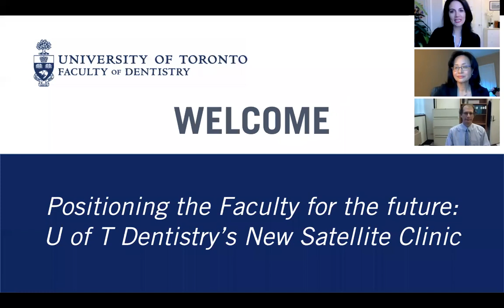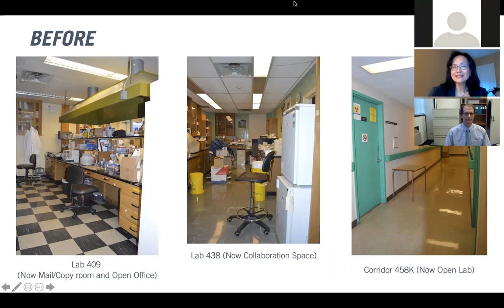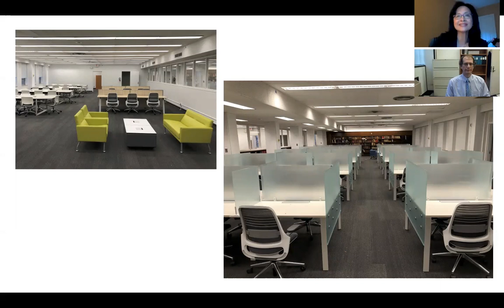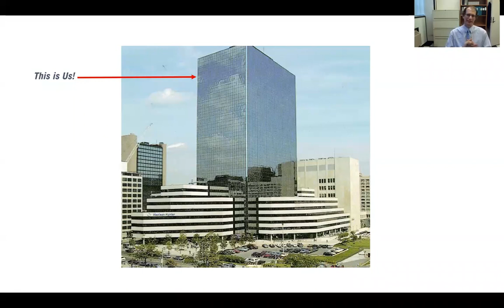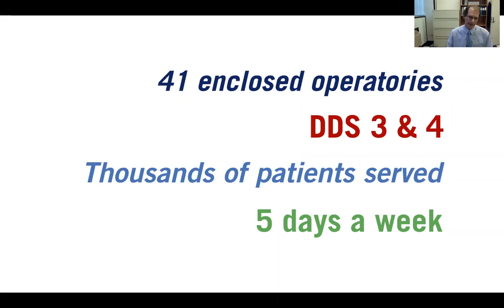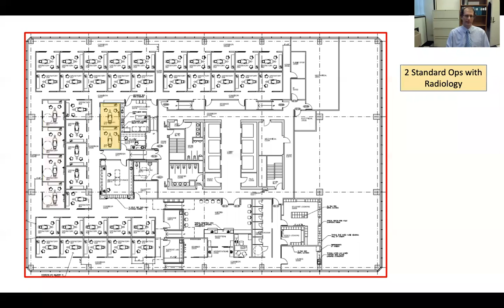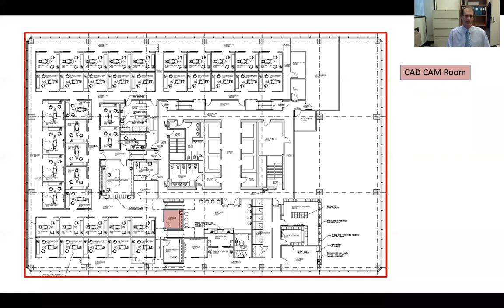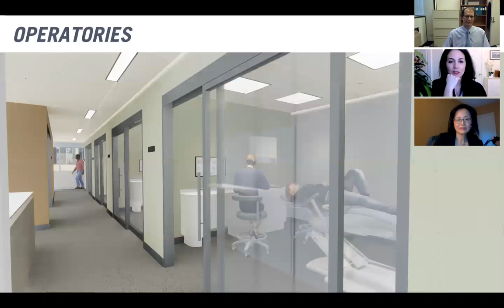Positioning the Faculty for the future: U of T Dentistry's new satellite clinic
Get a first look at the Faculty’s newest addition to clinical operations. Learn about how the satellite clinic will enable the Faculty to further its teaching and patient care. Welcome the first steps in an exciting new era for the Faculty!

Watch a special webinar featuring the faculty experts who are leading the project as they share details about the new satellite clinic, upcoming plans for 124 Edward Street and answer your questions.

With:
James Posluns, Director of Clinical Affairs

Mary Choi, Assistant Dean, Administration

Moderated by:
Selina Esteves, Director of Advancement

This event is hosted by the University of Toronto Faculty of Dentistry's Office of Advancement.